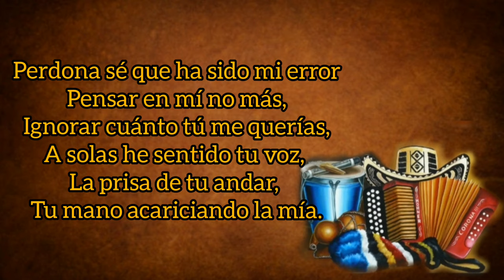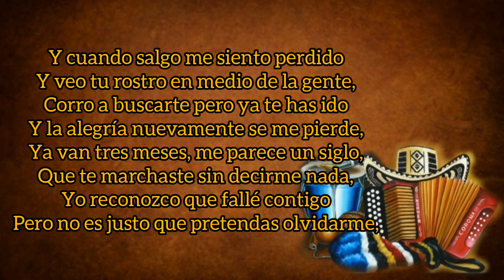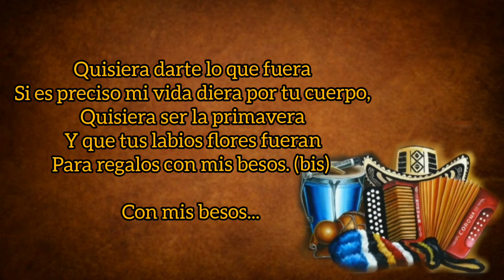A Solas - Embrujo Vallenato (con Letra) By Eusebio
TÍTULO: A Solas
INTÉRPRETE: Embrujo Vallenato
AUTOR: Luis Carlos Valencia
ÁLBUM: Embrujo De Amor
AÑO: 2000
CATEGORÍA: Vallenato